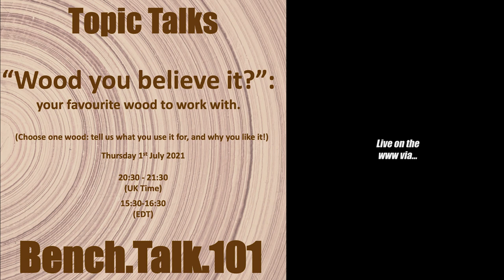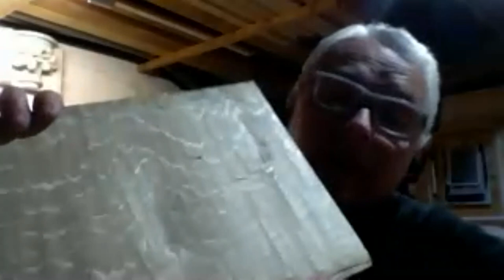Bench.Talk.101 Topic Talks: Your Favorite Wood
Wood you believe it?! This week we will be discussing our favourite woods!